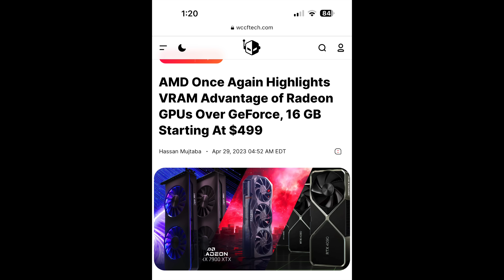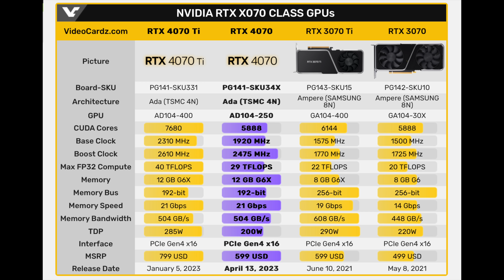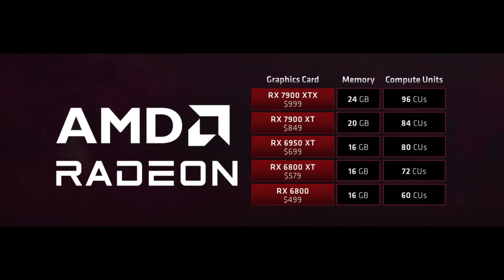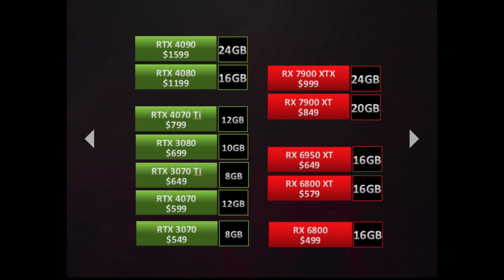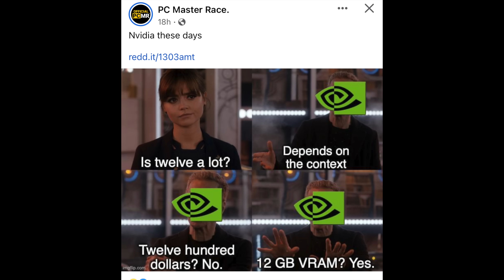Your Nvidia GPU Will Soon Be Worthless